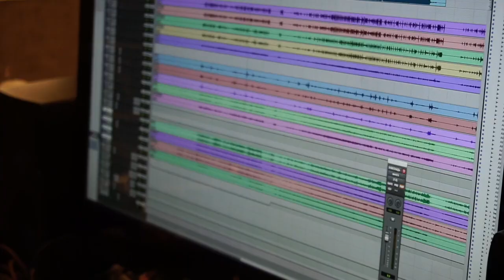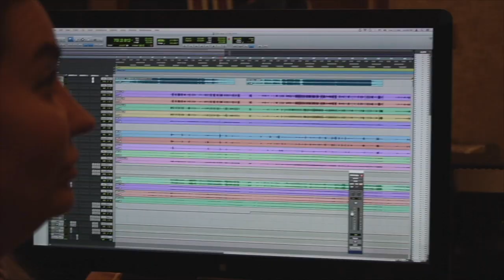Асет Самраилова, преподаватель, саунд-продюсер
ASET (Асет Самраилова) - певица и композитор, участница 2-го сезона шоу «Голос» на Первом канале, шоу «Главная Сцена» на телеканале «Россия», а также «Большой джаз» и «Романтика романса» на телеканале Культура, хэдлайнер международных фестивалей.
Работая в стилях поп, R&B, фанк, соул, джаз и блюз, певица уверенно покоряет музыкальный Олимп. За своеобразный стиль исполнения ее прозвали «Российской Алишей Кис» - необычный тембр голоса с «легкой хрипотцой» делает ее узнаваемой, а природное обаяние, самоирония и открытость ASET не оставляет равнодушным ни одного зрителя. Певица регулярно выступает на лучших площадках Москвы и других городов России и за рубежом.
Она успешно провела уже пять сольных концертов в ММДМ, собрав полный зал восторженных слушателей. А весной 2017 года у певицы состоялся сольный концерт в Кремлевском Дворце. Также ASET выступает на лучших музыкальных фестивалях страны.
Помимо сольной карьеры ASET является заслуженным педагогом и музыкальным наставником со стажем более 10 лет.
Начав свой педагогический опыт с небольших музыкальных школ, певица очень скоро вошла в педагогический состав ГМПИ им. Ипполитова-Иванова (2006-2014г.г.), а также преподавала вокал на иностранном языке в British International School (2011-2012) и являлась одним из наставников вокально-инструментального ансамбля «Непоседы».
ASET входит в состав жюри многих престижных музыкальных фестивалей и конкурсов  – «Золотая Нота», «Весна поет!», Melomania Music Awards (Самара), «Звездное событие» (Санкт-Петербург) и др., и является автором серии мастер-классов для вокалистов разного уровня подготовки и возраста.
Певица успешно готовит молодых артистов к участию как в музыкальных проектах, так и в масштабных фестивалях. Ее ученики получают уникальную возможность принять участие в сольных концертах ASET и попробовать себя на большой сцене.
ASET является артистом озвучивания и саунд-продюсером. Артистка работала над звуковым сопровождением многих как русских, так и зарубежных фильмов, в том числе сотрудничала с компанией Disney - молодому поколению голос ASET знаком по мультфильмам «Принцесса и лягушка», «Феи», «Тачки 2 и 3», фильму «Классный мюзикл», мультсериалу «Отель Трансильвания» и другим.